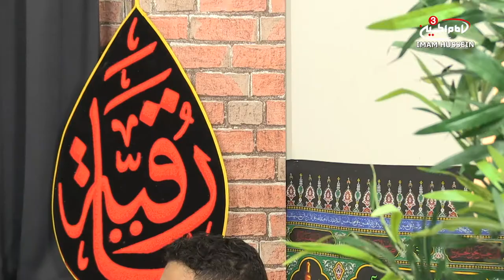Why do we recite Zeyarat Ashura in Muharram? - Morning Baraka Muharram series - Eps 3 S3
Every Monday & Friday 09:00 LDN